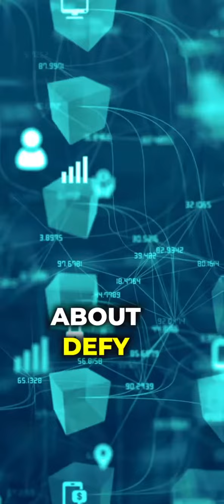Twitter VS Instagram, Which do you prefer for crypto Content ?